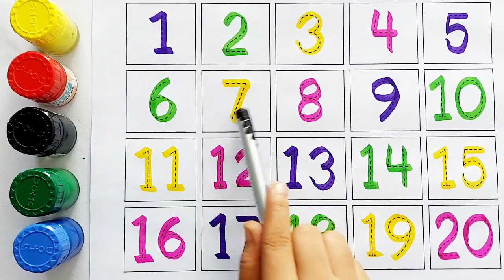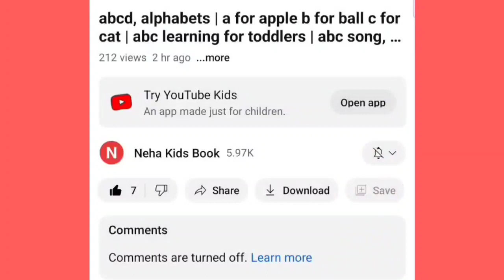Learn to Counting 1 to 100 | 123 numbers | one two three, 1 से 100 तक गिनती, 1 to 100 Counting,13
Learn to Counting 1 to 100 | 123 numbers | one two three, 1 से 100 तक गिनती, 1 to 100 Countiअच्छ3